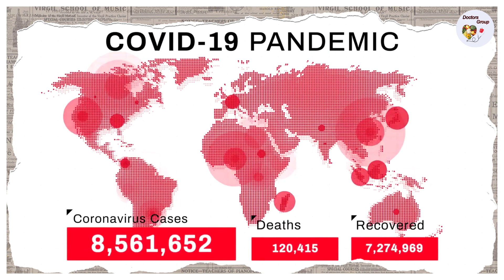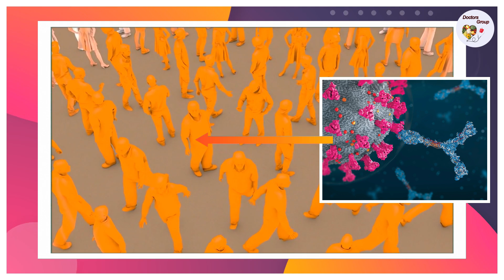Variant Alert! Dive into the Details of COVID-19 Strain EG.5